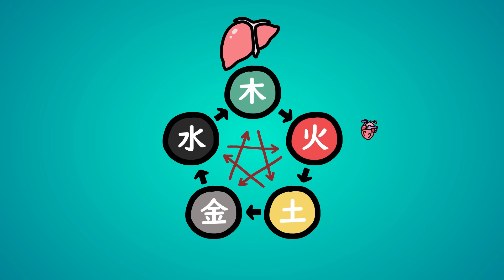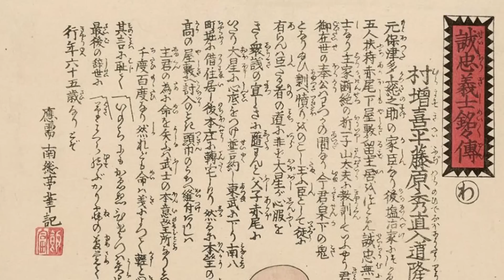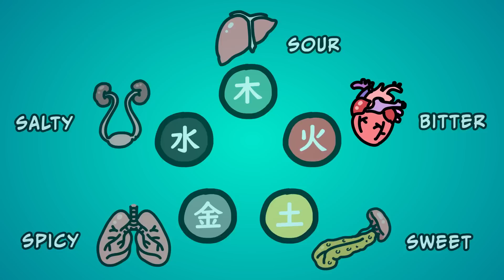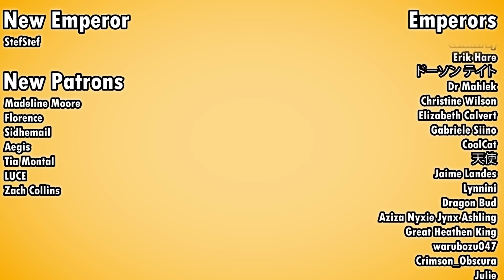Tadpole Denial and Other Secret Techniques to Live Longer, by Japanese Doctors REVEALED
Tadpole denial and various secrets to long life of premodern Japanese doctors and priests.

0:00 Copypasta medicine
1:52 The human body, according to the Chinese/Japanese
4:01 To live longer
5:29 Tadpoles
7:04 Staying health-tea

🔸 Confluences of Medicine in Medieval Japan